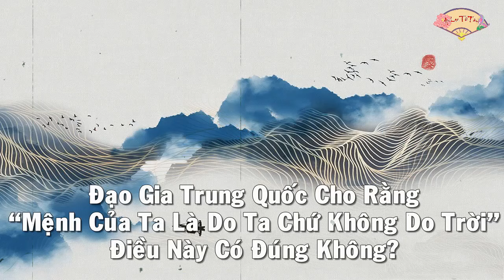Đạo Gia Trung Quốc Cho Rằng “Mệnh Của Ta Là Do Ta Chứ Không Do Trời” Điều Này Có Đúng Không?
"Vận mệnh" là một khái niệm rất quan trọng trong văn hóa truyền thống phương Đông. Người xưa nói chung rất kính Trời, tin vào số mệnh, cho rằng: “Sống chết có mệnh, phú quý do Trời”, “trong mệnh chỉ có tám phần đấu gạo thì dù có đi khắp thiên hạ cũng không thể làm đầy được cả đấu”, "đại phú dựa vào mệnh, tiểu phú dựa vào cần", “có được nó là tôi may mắn, mất đi đó là số mệnh", "tất cả do số mệnh, chút đỉnh chẳng do người." Mỗi người đều có vận mệnh của mình, vận mệnh của mỗi người là khác nhau.